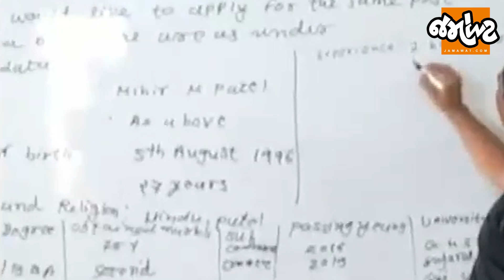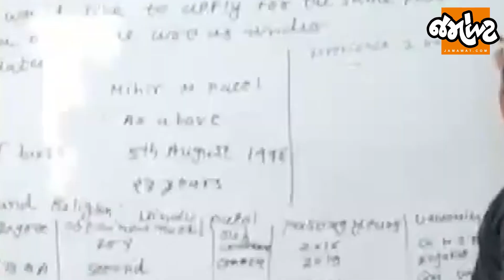અનુદાનિત શાળાના 60 હજાર કર્મચારીનો વિરોધ | શાળા સંચાલક મંડળ ખાઈ રહી છે શિક્ષકોના રૂપિયા | Jamawat